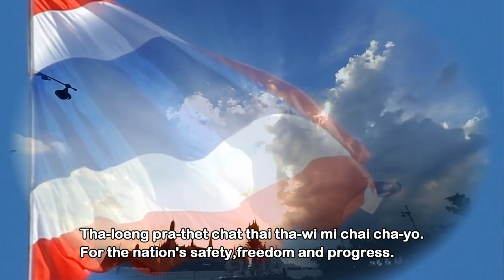National Anthem:Thailand (Phleng Chat Thai)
NATIONAL ANTHEM OF THAILAND, Lyrics Luang Saranupraphan 1939. Music Phra Chenduriyang 1932. Adopted 10 December 1939.
credit to Janhom for use of Thailand's waving flag.